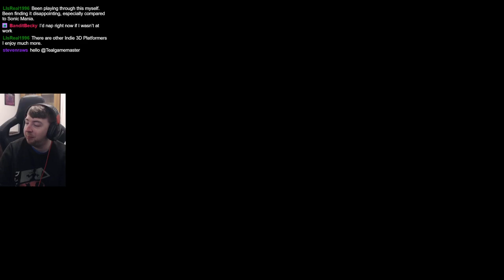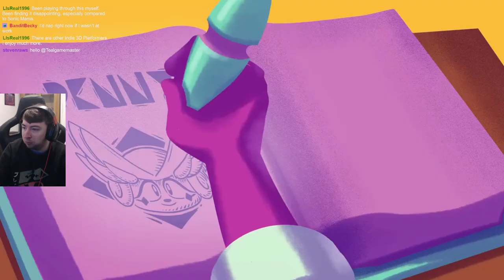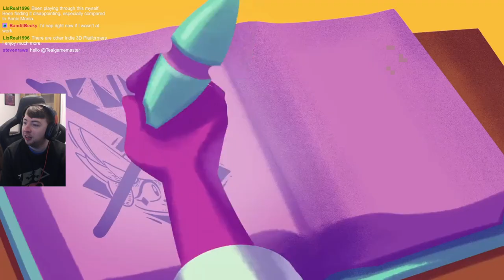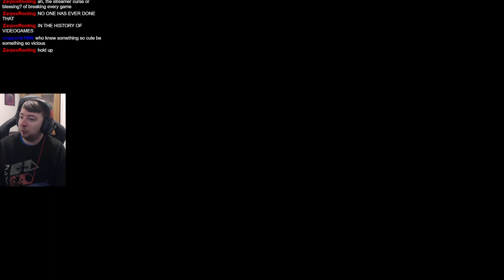Penny's Big Breakaway Gameplay - 3D Platformer From The Team Behind Sonic Mania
Penny's Big Breakaway is a brand new 3D platformer from the team behind Sonic Mania!
Let's see what it's like in my Penny's Big Breakaway gameplay.

Sarah Essex
TARDIS Type40
WrathChild1995
Luke Seymour
Melvin Winthagen
Kyjbuzz
Luminent Gamer
Jaiette
Sevfora